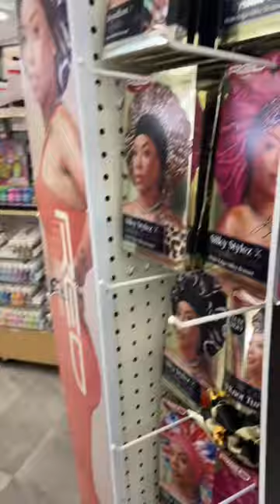KEYSHIA COLE AT THE BEAUTY SUPPLY STORE 😳🙄😳